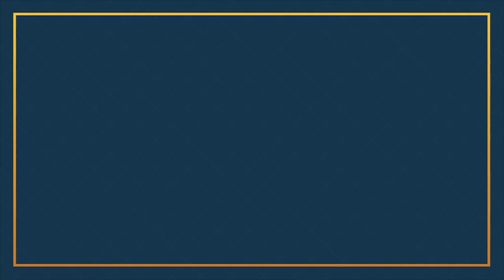Discurso de la estudiante meritoria Odry Torres, Tecnóloga en Multimedia.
Discurso de nuestra estudiante meritoria Odry Diomalis Torres Muñoz, Tecnóloga en Multimedia.